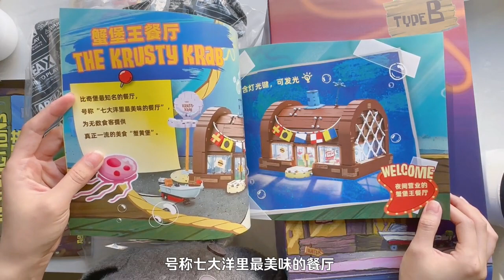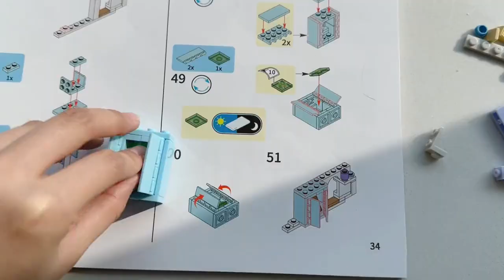超级海底大饭店#大人也要玩玩具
废话星人：

 • 废话星人的废话